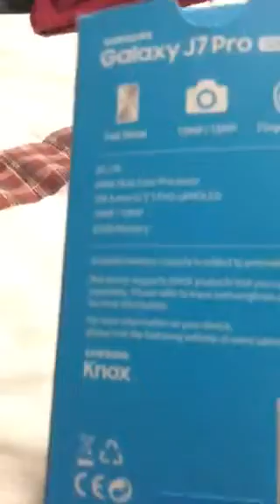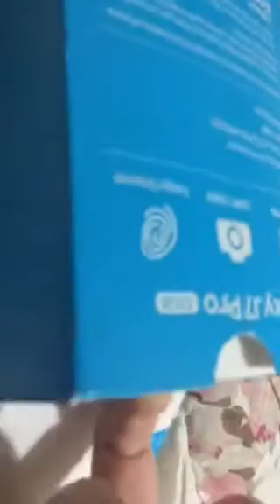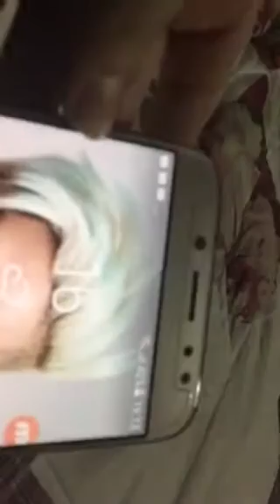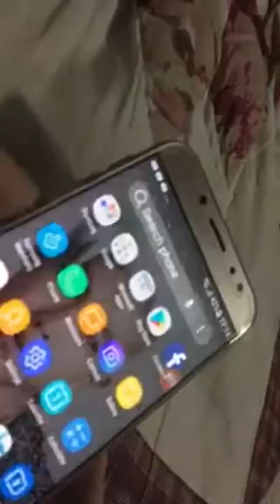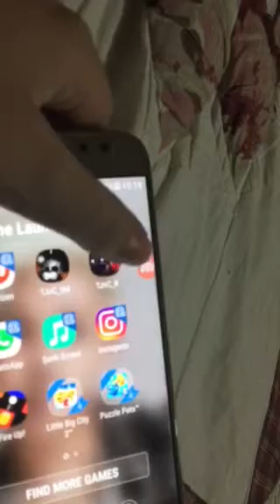YENİ TELEFONUM (Samsung Galaxy J7 Pro Kutu Açılımı)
özellikler

Full Metal
13MP
Parmak Tarayıcı
4G LTE
64bit Octa Core Processor
5.5” FHD sAMOLED
32 GB Memory

Pro Gang Merch! (Thank you so much)

Get exclusive epic randiepro inside epic access and huge P!

And check out Eye Whitening